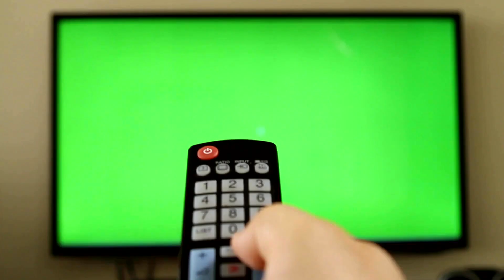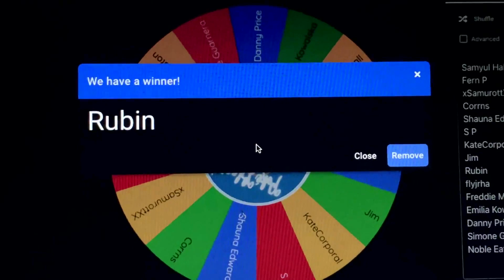Pokemon Go Mini Tin Giveaway Reveal!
Congratulations Rubin! Please follow on TikTok or IG and send a DM with your details.

There's always giveaways running, you've just got to be a Subscriber with the notification bell on and follow the instructions in the comments of the video where theres a giveaway you are interested in!

Keep Positive
Keep Blazin'

Sarah @PokéBlazin’